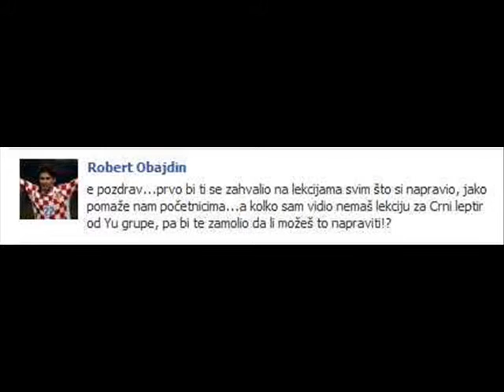Kako svirati (YU Grupa - Crni leptir)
Posjetite moj fan page,preporucite neku pjesmu...
Zahvaljujem se na skoro 100 subscribera i na oko 50 lajkova na fejsu.
Znaci mi to puno,jer onda znam da ne snimam lekcije za dzaba.
Eto. Do iduceg puta. Budite zdravi,veseli i u ritmu muzike za ples... :D